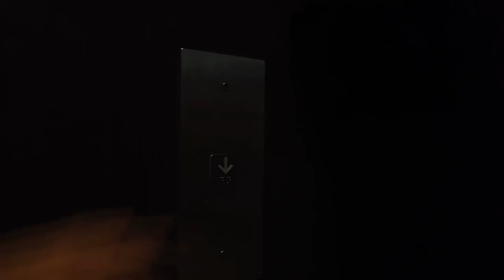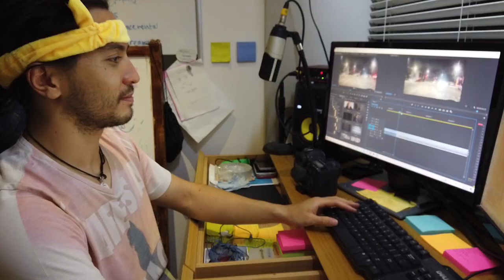#04 - Love the Work [FULL BAND + "rap"]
This is my 100 DAYS OF SONGWRITING challenge:
I'm writing a song a day for 100 days to find my VOICE, to find my style. I'm turning off my inner critic to see what kind of music falls out of me that day.
Thanks in advance x

LYRICS:
Is it wrong to be a wannabe Scientist
Look at me Constantly
forming these hypotheses

To consistently disagree
Is our main philosophy,
Policy
our quality commodity

And if we were to be
In a double blind test
Who would see Carefully
The normalcy of madness

And if you consciously
Follow me Like this
Logically You will see
Certainly A fallacy

chaos and order
forces push forward
Force us through the boredom
Push us through the torture
Can we then author
The path of the martyr
Distinct from our fathers
That makes me then wanna

go feel the drive oh It's no surprise
I want to redefine the things that shape my mind
What takes up all my time what keeps me in my line
 I want to feel alive, I want to be revived
I want to work

Work the thrill to thrive
Beyond the kneejerk will to survive
You don’t need to love the hurt
Baby baby, But you need to love the work